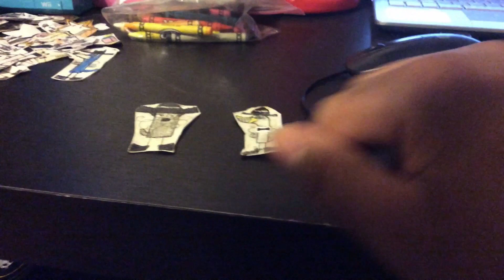Easter Egg Part 51 (2021)